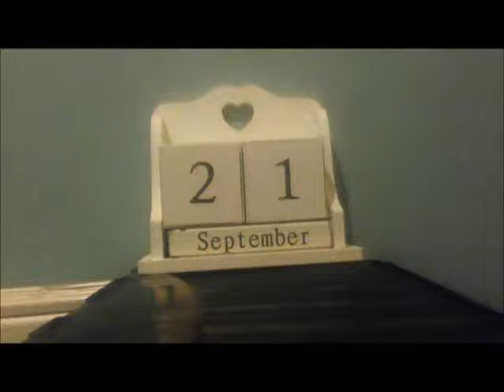Daily Desk Calendar - 22nd Sept